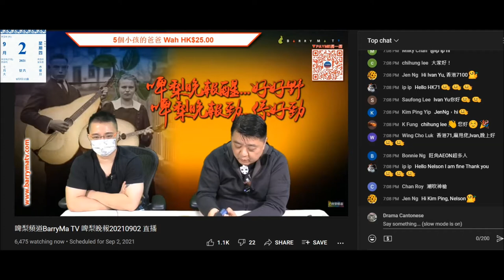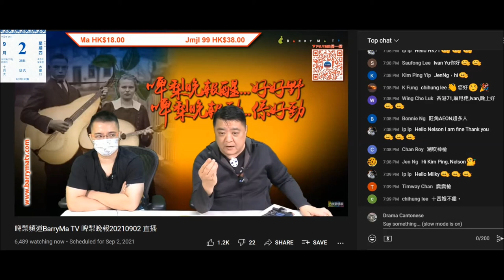20210902 啤梨晩報撚屌馬健賢鳩吹腦殘上到鳩台試用過個揼揼鎚就俾錢買，但又鳩叫腦殘買。又吹所有腦殘狂讚隻強國雞14嫂靚